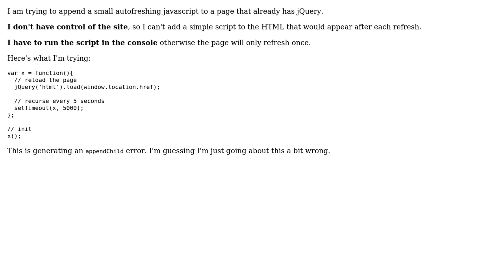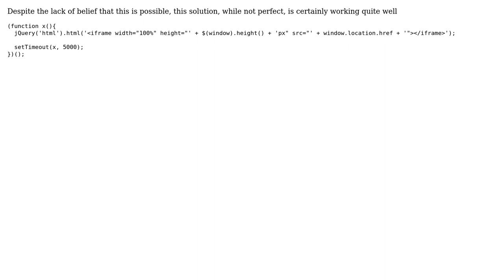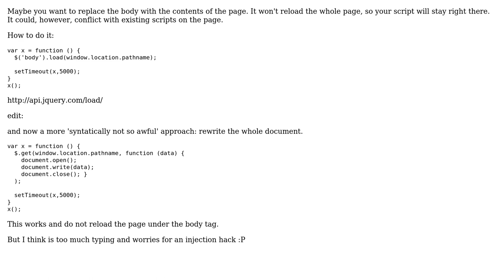How to auto-refresh a page using ajax (and prevent an actual browser refresh)? (4 Solutions!!)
How to auto-refresh a page using ajax (and prevent an actual browser refresh)?

With thanks & praise to God, and with thanks to the many people who have made this project possible! | Content (except music & images) licensed under CC BY-SA | Music | Images & others | With thanks to user Selvakumar Arumugam user Mulan user Elliot Bonneville user Castilho and the Stack Exchange Network Trademarks are property of their respective owners. You are responsible for your own actions.